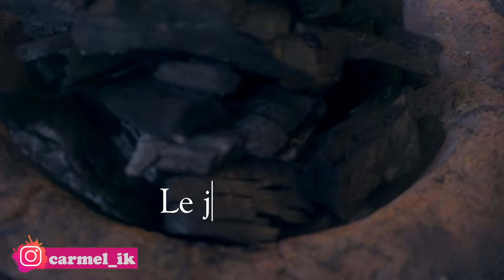VLOG CONGO🇨🇩 : Manger un plat congolais avec moins de 2€ ||KinduVlog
hello ! mes aventuriers ! j'espère que vous allez bien moi ça va super super super bien 😉 !

today nous allons faire un plat Congolais avec moins de 2€ ! 😍 j'espère que ce Vlog vous plaira

🎉Nouveau sur ma chaîne ? :

Salutttt! Tout d'abord merci énormément de te retrouver sur ma chaîne 🙏🏼You the best♥️

Je m'appelle Carmel Ikundji je fais des vidéos sur le congo🇨🇩 , Mon pays bien évidemment et autres ! Bref mes aventures quoi😊... Si tu aimes ce genre de contenu 😍 bienvenue sur ma chaîne ! Fais comme chez toi, fais moi un petit coucou ou laisse  moi  un 💓 dans l'espace commentaire ça me fera énormément plaisir. Merciiii

Pour des vidéos courtes et des jolies photos de toute mes aventures! Rejoignez moi sur INSTAGRAM